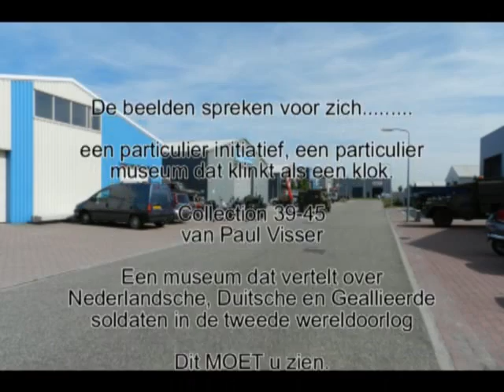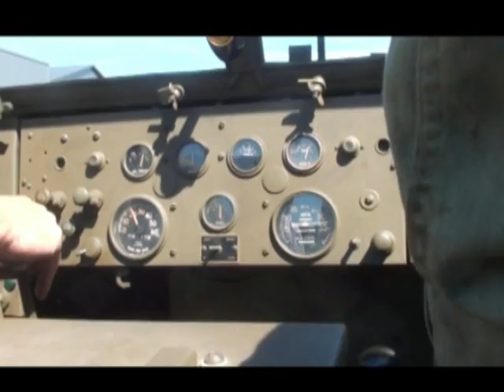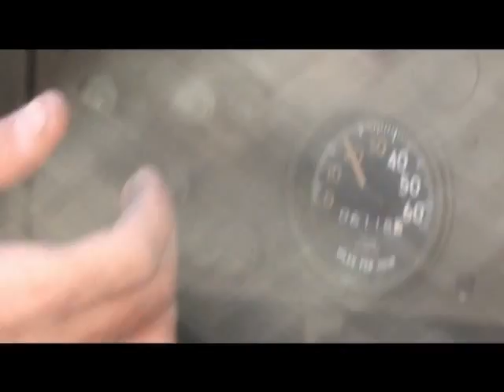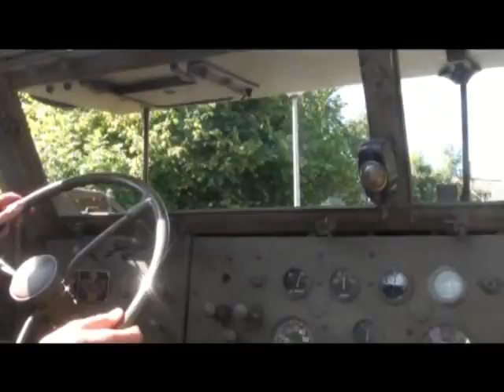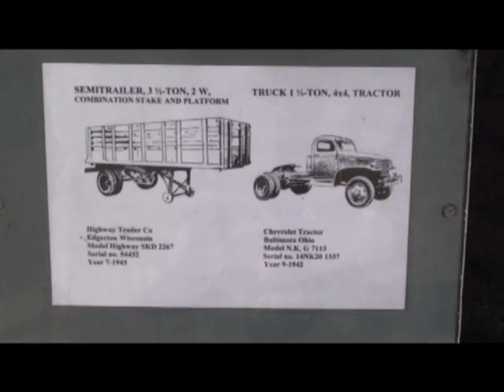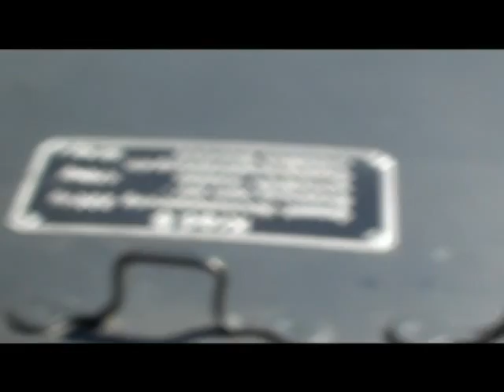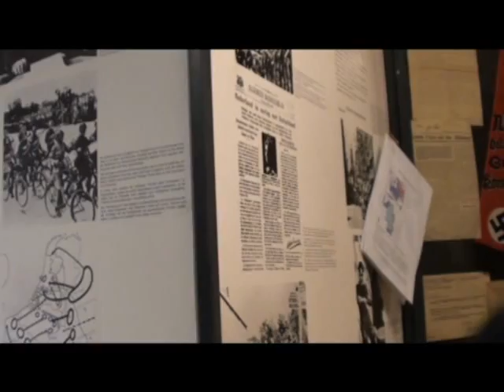2012 8 18 Nazomeren in Winkel 1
In het museum van Paul visser in Winkel is ZO veel te zien, dat moet je gewoon gaan bekijken.